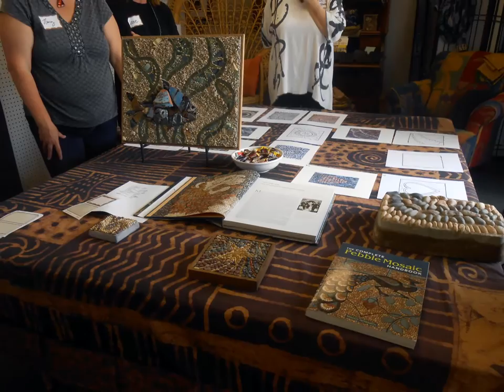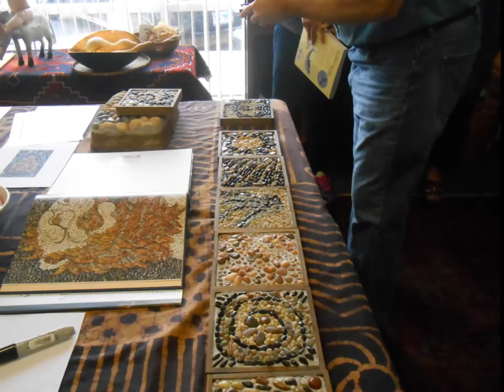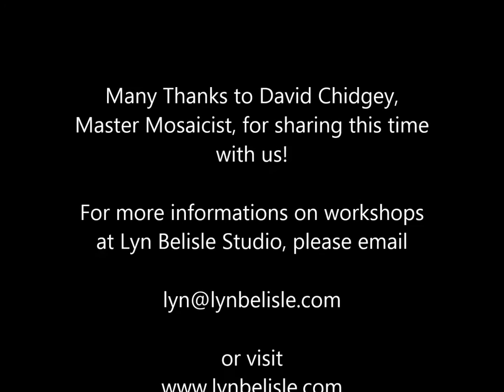Lyn Belisle Studio - Guest Artist David Chidgey Teaches Pebble Mosaics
Tehcniques of design and layout as well as construction of mosaics using pebbles as elements